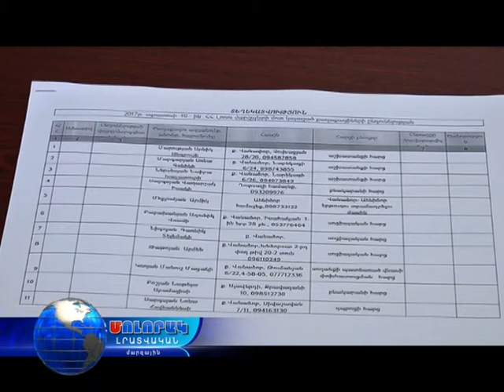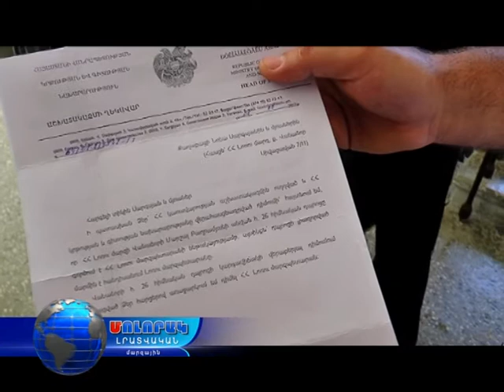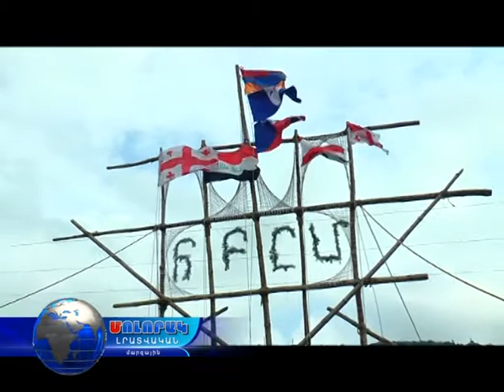Մոլորակ լրատվական գլխավոր թողարկում 10.08.17